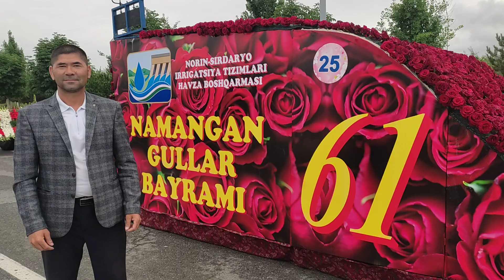Наманган шахрига Халкаро Гуллар Байрамига таклиф киламиз.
🗣 Telegram Guruximiz : Biogumus Vodiyda
✅ BIOGUMOS HAQIDA BARCHA SAVOLLARNI TELEGRAM GURUHIMIZGA YOZISHINGIZ MUMKIN
📱 MUROJAT UCHUN TEL RAQAMLAR :
KAMENTARIYADA FIKR MULOHAZALARINGIZNI KUTIB QOLAMIZ.